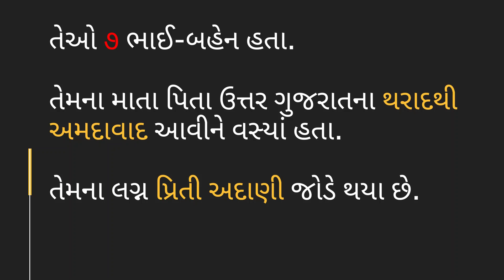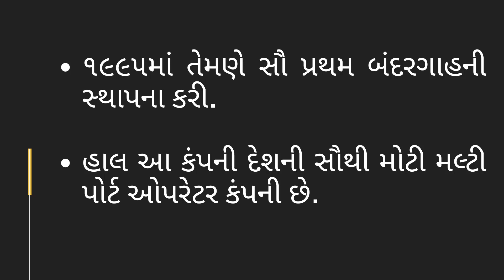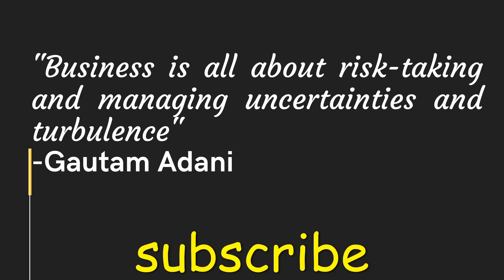Gautam Adani : The Story of India's 3rd Richest Person (in GUJARATI)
Gautam Adani, the third richest person in India and the chairman of Adani Group has a sensational journey towards success. This video talks about Gautam Adani biography, his epoch-making business ideas around Adani Group.
If you like this video, it as fast as possible to Share your friends who require it.